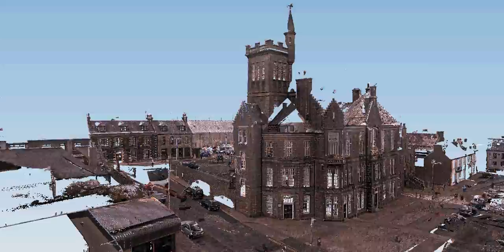Dalrymple Hall Fraserburgh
Cultural Heritage project - Part of Fraserburgh 2021